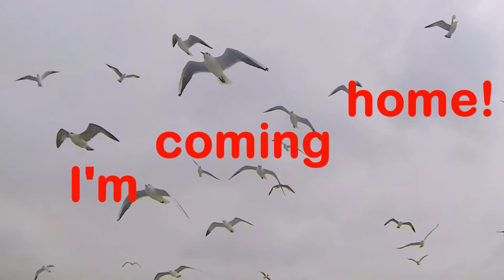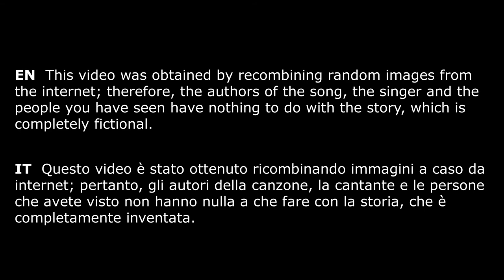Hypnotized • fan video & remix • testo originale e traduzione nei sottotitoli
▲ [IT] Avvertimento per epilessia: il video contiene una breve scena con luci lampeggianti.
▲ [EN] Epilepsy warning: the video contains a short scene with flashing lights.
MATERIALE UTILIZZATO PER LA COLONNA SONORA
"Hypnotized" by Purple Disco Machine, Sophie and the Giants.
Purple Disco Machine (video originale)
Purple Disco Machine (acustico)
Sam Backing Tracks (cover di Lorenzini)
szymon (live)

MATERIALE UTILIZZATO PER LE IMMAGINI
Da YouTube:
ElenaLifeDesigns
CHANNEL PMI - FREE STOCK VIDEO
G Korb

Da Pexels:
Anastasia Shuraeva
cottonbro
fauxels
Hugh Mitton
Ivan Samkov
Kindel Media
KoolShooters
MART PRODUCTION
Mikhail Nilov
Milan
Pavel Danilyuk
Polina Tankilevitch
Poolside Creative
RODNAE
ROMAN ODINTSOV
Ruvim Miksanskiy
Taryn Elliott